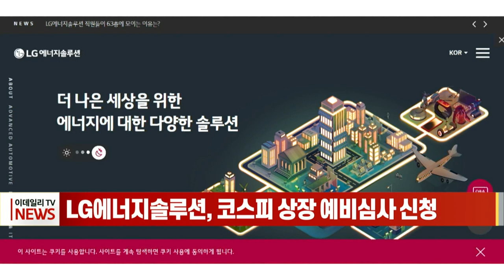[이데일리N] LG에너지솔루션, 코스피 상장 예비심사 신청 (20210609)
올해 국내 공모시장 최대어로 꼽히는 LG에너지솔루션이 본격적인 기업공개 일정에 돌입했습니다.
한국거래소는 LG에너지솔루션이 제출한 유가증권시장 상장예비심사 신청서를 접수했다고 어제 밝혔습니다.
LG에너지솔루션은 지난해 12월 LG화학의 전지사업 부문을 물적 분할해 설립한 2차전지 제조업체입니다.
LG에너지솔루션은 앞으로 금융위원회에 증권신고서 제출 등 관련 절차를 거쳐 올해 안에 상장한다는 목표를 세우고 있습니다.
IPO를 통해 확보한 자금은 전기차 시장 수요 확대에 대응해 미국, 유럽 등 글로벌 배터리 시설 투자를 위해 활용될 계획입니다.